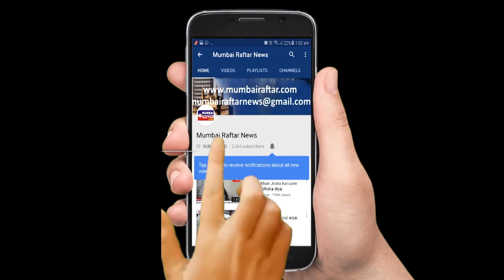RESHMA MOMIN | QURESH NAGAR WOMEN WELFARE SOCIETY